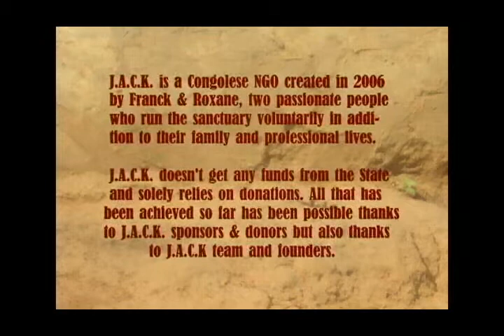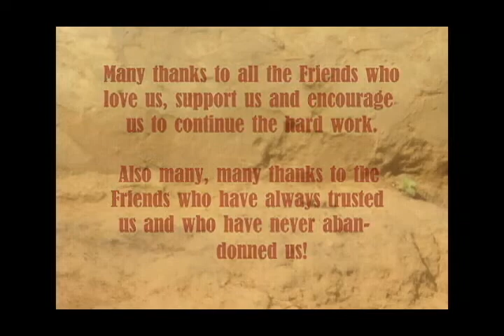J.A.C.K. Chimp Sanctuary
Situé en RD CONGO, J.A.C.K. est un sanctuaire pour chimpanzés sauvés du braconnage et du commerce illégal de viande de brousse
Located in the DR CONGO, J.A.C.K. is a sanctuary rescuing chimpanzees from the illegal bushmeat trade